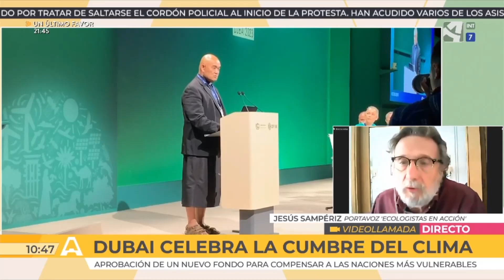Dubái celebra la cumbre del clima